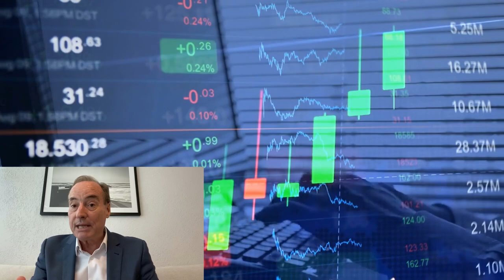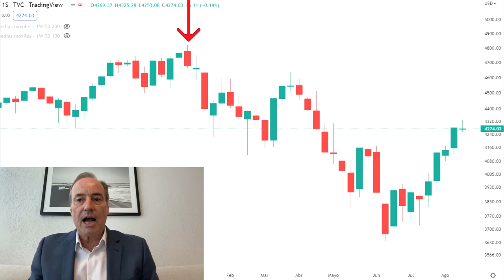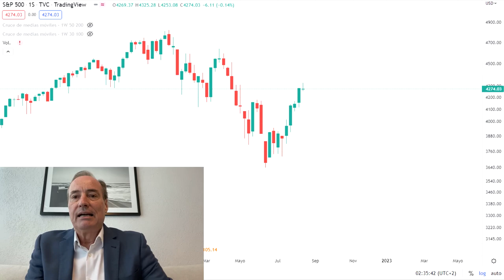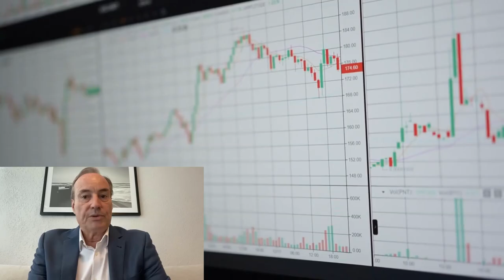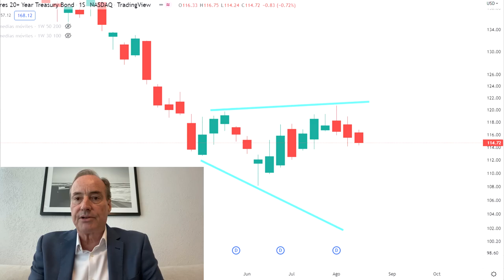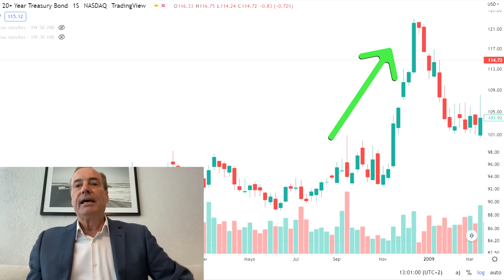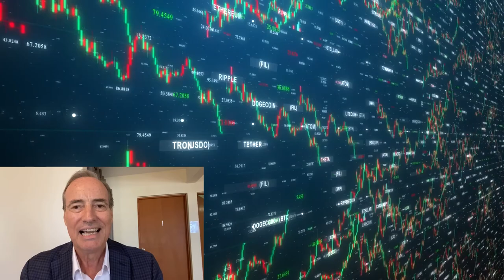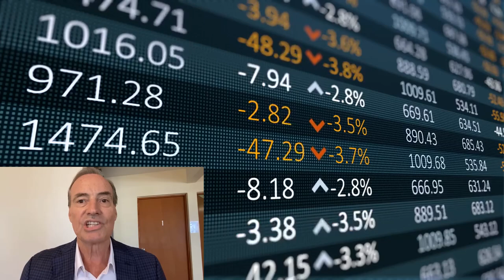⛔[ÚLTIMA HORA] Famoso Economista Revela la FECHA Exacta del próximo COLAPSO económico |H Dent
“hola aquí Harry con un nuevo informe para agosto, y, por supuesto, esto es oportuno porque he estado diciendo durante meses que aquí es donde espero aproximadamente la primera ola más grande de este crash hasta el fondo del mercado, y hasta ahora parece que tocó fondo el 16 de junio para las acciones, con una caída de alrededor del 35% en el nasdaq, ahora eso es suficiente para calificarlo como una primera ola que denota un colapso a largo plazo y no solo una corrección, no es ideal porque hubiera sido mejor si hubiera bajado más del 40 por ciento durante tres meses o cuatro meses en lugar de cinco meses y medio en junio, pero aun así parece claramente que hemos visto un máximo, y por supuesto, he estado esperando esto todo el tiempo,

el 4 de enero el sp 500, fue el último día que uno de los principales índices tocó máximos, por lo que este es un momento para que las personas que han tenido acciones en corto consideren, tal vez quiero recoger algunas ganancias aquí, ahora todos recuerdan que la única forma de atrapar el crash, es estar allí todo el tiempo  porque el mercado tiene una forma de saber cómo bajar justo cuando entras o sabe si estás corto o protegiendo tus ganancias y empieza a subir, pero este es el mejor momento para relajarse,

y espero, como he estado diciendo, que el rebote continue, el mercado tardó 6 meses y medio en llegar a su último soporte, y el rebote será hasta principios de septiembre en lugar de bajar a un nuevo mínimo, así que sí, espero unos dos meses, diría que probablemente a finales de septiembre
será mi mejor suposición con los ciclos y esas cosas, eh, nosotros veremos un rebote y luego vamos a la siguiente bajada principal, recuerde que cada colapso de mercado importante suele producir una secuencia de cinco ondas,

primero hay una ola bajista que chocó contra un rebote, después una segunda onda que está rebotando ahora, y estamos a punto de entrar en un choque de tres ondas que generalmente es el peor.
Si se produce una cuarta onda que rebota de nuevo y luego llega una quinta onda el final de esto podría ser catastrófico.

así que diría que más tarde este año rebotamos hasta septiembre,

por lo que la tercera ola bajista llegará entre quizás finales de septiembre y principios del próximo año, febrero o marzo, será otro declive de cinco o seis meses al menos, así que eso será lo más fácil para captar ese punto.
porque la primera ola siempre es algo bueno, estuvimos realmente en la parte superior durante mucho tiempo, ahora sabemos dónde está el techo del mercado y ahora conocemos el resto de la secuencia de cinco ondas que se vuelve más predecible.
así que de nuevo este es un buen momento para reevaluar sus carteras y realmente decir, ¿dónde quiero estar? Quizás deberías salir de las acciones y buscar la fortaleza de los bonos. La recesión tendrá que jugar con las acciones y los bonos son el juego defensivo.
Así que para la gente que quiera obtener ganancias deben saber que los bonos son una forma no solo de estar en efectivo y proteger lo que tiene, sino de ganar dinero porque los bonos del tesoro se convierten en el refugio seguro en un colapso.
A mi me gusta uno especialmente que se dirige hacia la deflación en lugar de la inflación, donde el oro funciona mejor, por lo que el oro no es el refugio seguro.

 Sigo diciendo que el oro alcanzó su punto máximo en marzo para seguir bajando, es mejor estar en oro que en las acciones y que en la mayoría de los activos de riesgo y, sin duda, mejor que otras materias primas, pero el oro no es el refugio seguro, por lo que los bonos del tesoro son el mejor activo en el que puedes estar ahora.
Si miramos el TLT que es el ETF de los bonos a 20 años

vimos un patrón de megáfono importante con una ola fuerte más abajo en 108, este etf del bono del tesoro 20 años tiene un precio objetivo de 196.
ahora estamos arriba en 116 aquí, así que un siete ocho por ciento arriba del suelo, pero todavía hay margen hasta 196 así que, yo diría que si no estás dentro, y quieres entrar es buen momento.